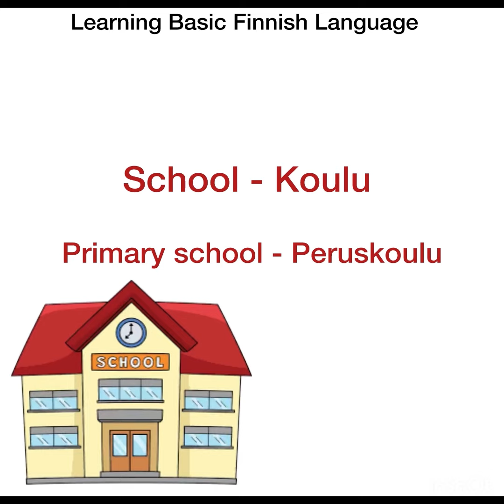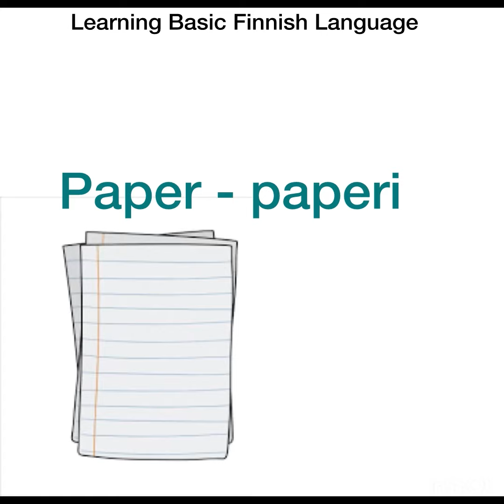Study institute and necessary items in Finnish language part -1